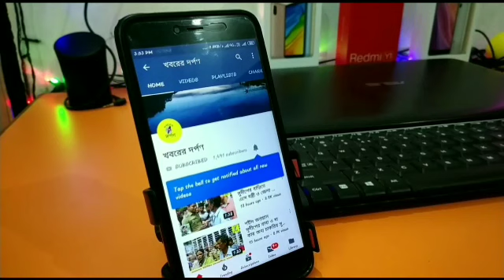নদিয়ার তেহট্ট থানার চিলাখালির কুষ্টিয়া সম্প্রদায়ের দূর্গোপূজো দেখুন ভিডিও